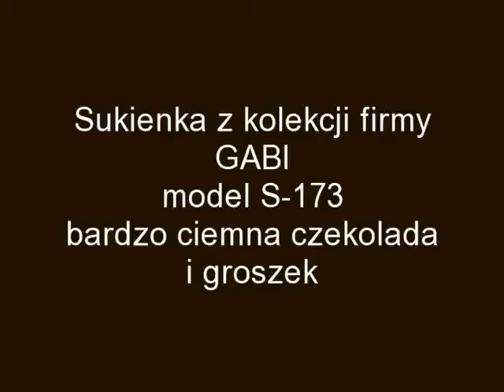Sukienka firmy GABI model S-173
Sukienka z kolekcji firmy GABI. Model S-173. Kolor; ciemna brązowa czekolada w białe, drobne groszki. Materiał: szyfon.

Sukienka zarówno dla młodej, aktywnej kobiety jak i dla dojrzałej, odważnej pani. Do kupienia na Allegro i Świstak.pl. Więcej info na